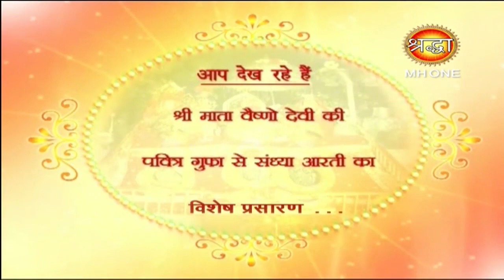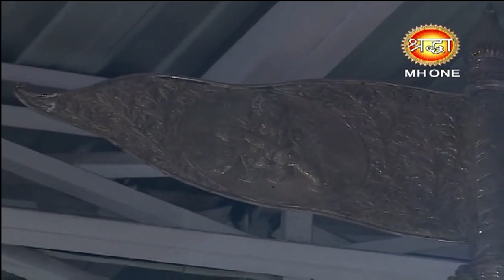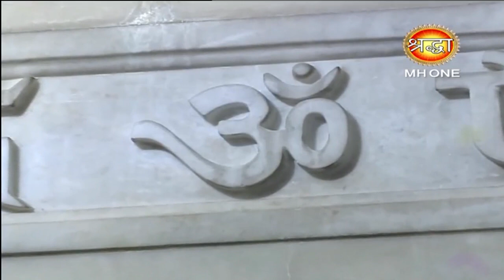माँ वैष्णो देवी सांय सम्पूर्ण आरती || Vaishno Devi Evening Aarti || 13 September 2018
माँ वैष्णो देवी सांय सम्पूर्ण आरती || Vaishno Devi Evening Aarti || 13 September 2018 || Shraddha MH One